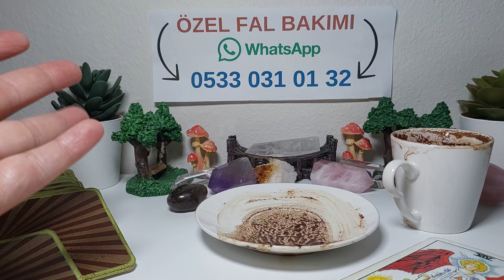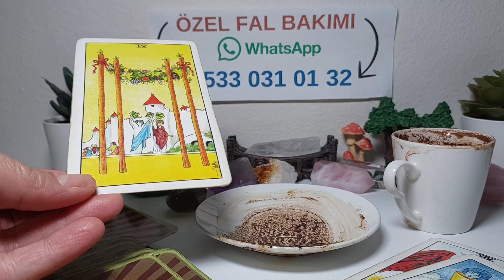16 EYLÜL PAZARTESİ KAHVE FALINIZ 🍮 TANE TANE ANLATIM 🔮